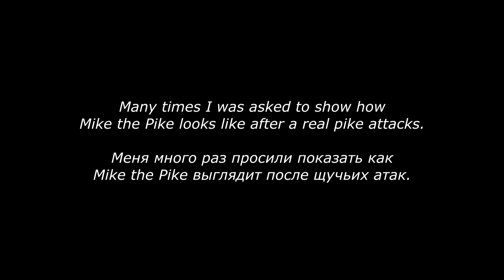Fishing lure Mike the Pike after 25+ attacks. Рыболовная приманка после 25+ атак щуки.